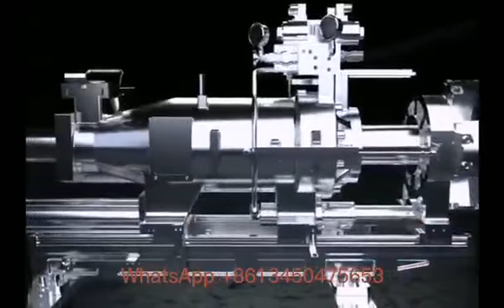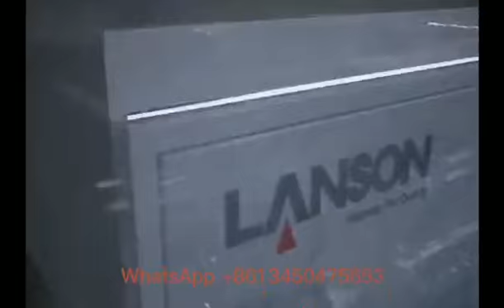High precision LANSON plastic injection moulding machines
Founded in 2005 by Joint Ascent Technology Limited, Guangdong Lanson Precision Machinery Co., Ltd is a high-tech enterprise engaged in development and production of precision injection molding machine. Lanson has advanced equipments for designing, processing, manufacturing and testing.  We dedicate to provide professional turn-key molding solution to customers.